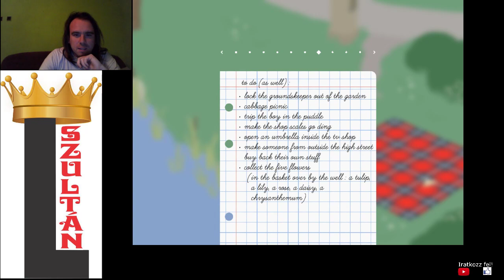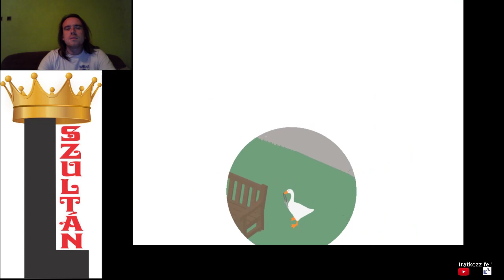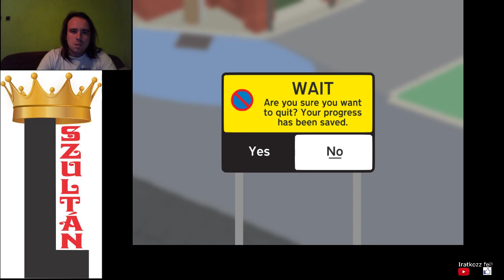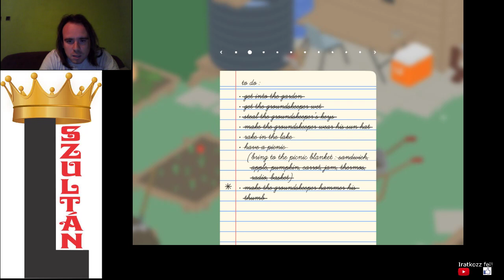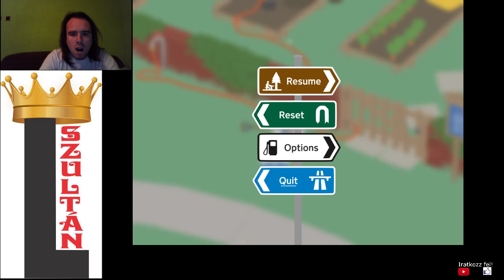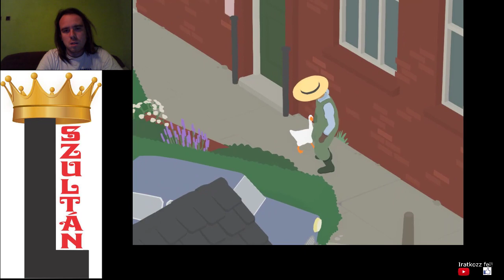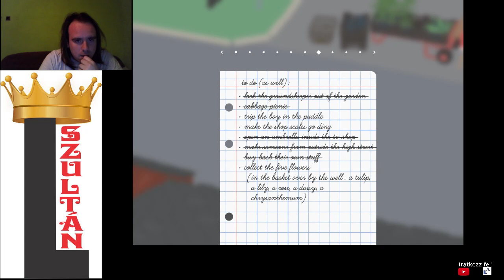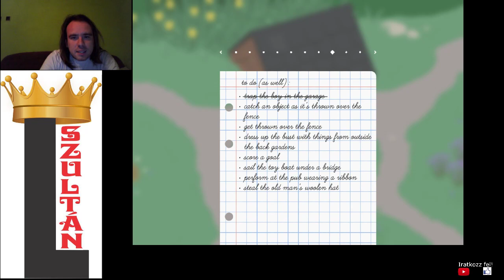Untitled Goose Game 100% végigjátszás #2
Most hogy már nyertem, jöhet a 100%-osítás, azaz a to do as well és a to do quickly küldetések.